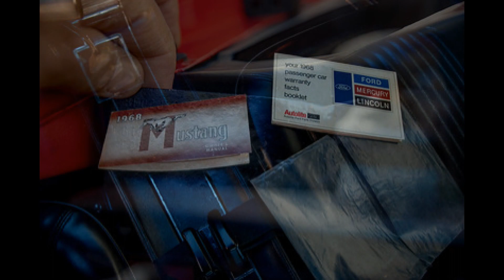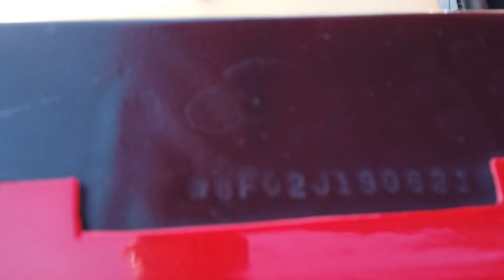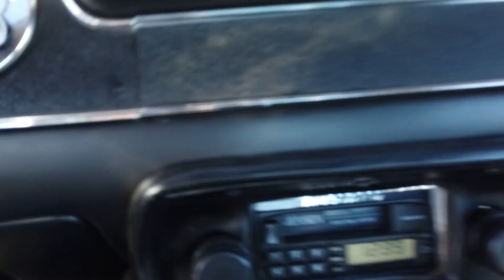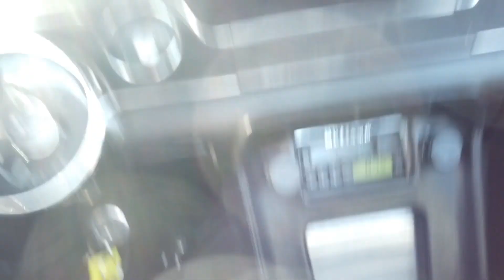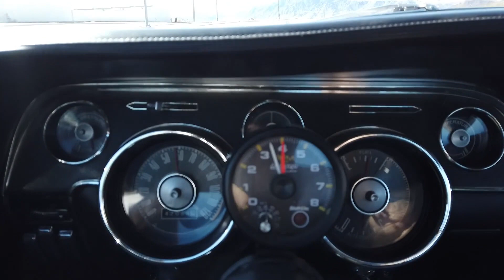1968 Ford Mustang GT Fastback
Before you ask us if a vehicle is still available, take a look at the upload date on the Video. If the was uploaded longer than a month ago, you can almost guarantee that the vehicle is sold.